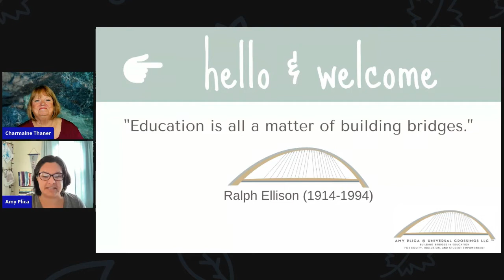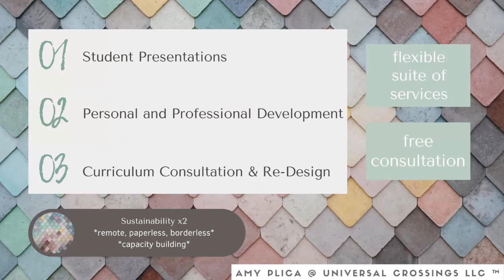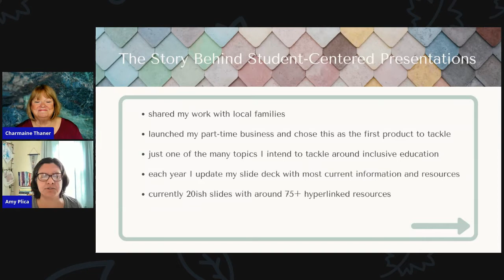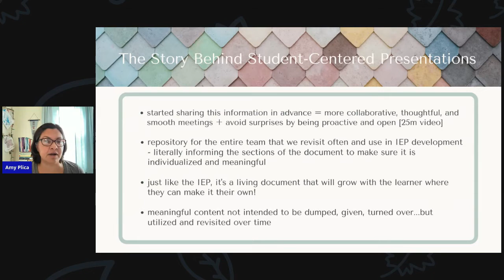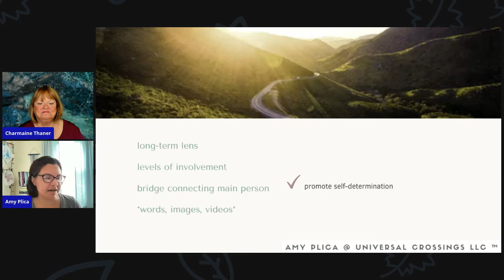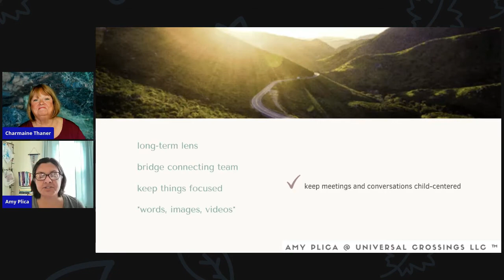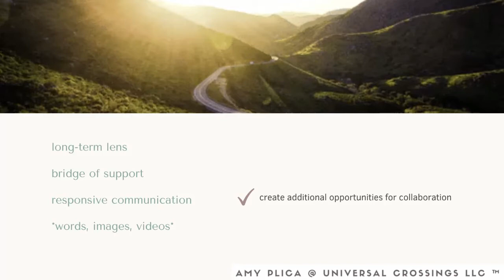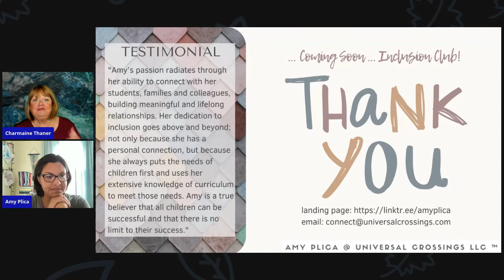Student-Centered Presentations: 5 Big Ideas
Do you get to an IEP meeting and feel like you’re stumbling over your words trying to explain what your big vision is for your child and get people to understand what inclusive education can look like for your child?

Would you love to have a way to share a bank of vetted inclusive education resources to your child’s teachers so all it would take is a click on a link and they would have the information they’re looking for?

What would it be like to collaborate with the school staff before the IEP meeting and jointly create a draft IEP instead of waiting to get a draft IEP a few days before the meeting?

Does this sound too good to be true?

Guess what?  Someone has already done this work for you!

Listen in and hear about the framework that Amy Plica, educator, parent, Founder of Universal Crossings has developed!  It’s brilliant and I know you’ll want to know more about it.

We explored "The 5 Big Ideas" for developing student centered presentations.
1. Communicate a Clear, Inclusive Vision
2.Promote Student Empowerment (Self-Determination)
3.Keep a Child-Centered Focus
4.Share Valuable Information and Resources